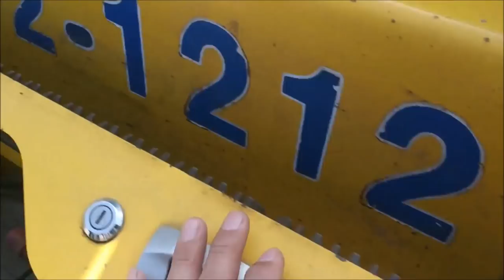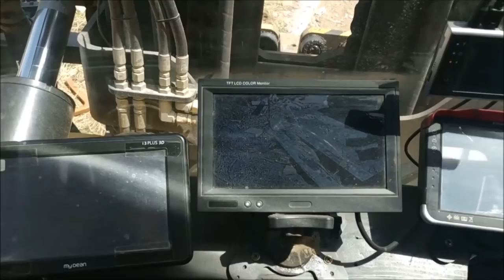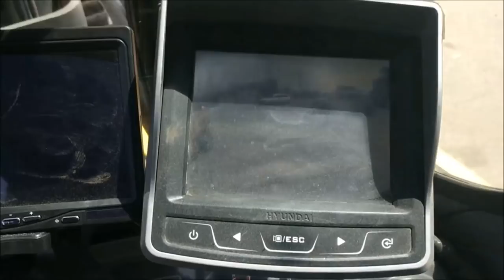지게차 끝판왕 대형 지게차 초벌리뷰(Large forklift)#190518